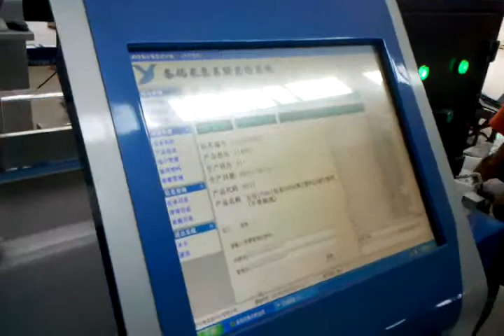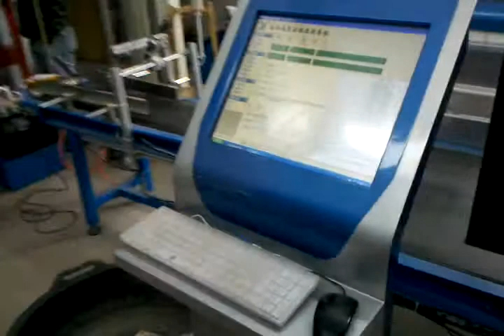Semilla máquina de embalaje Vertical de máquina Embalaje